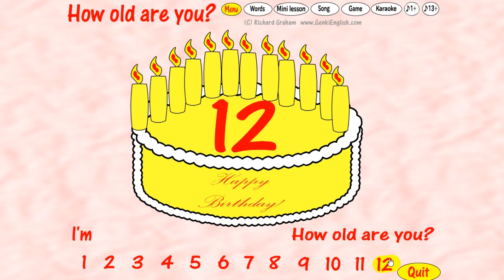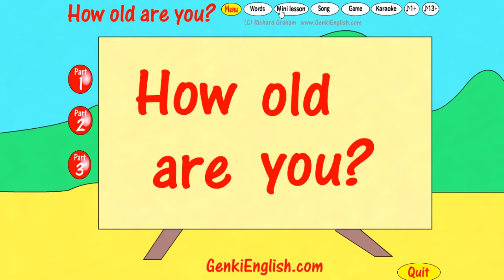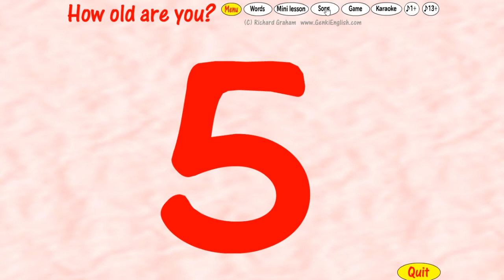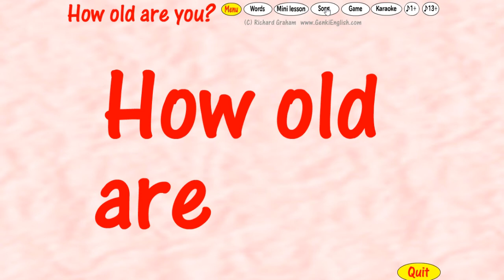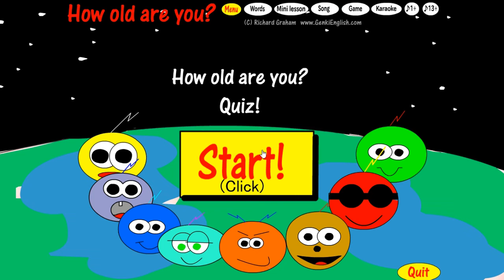Let's Play GENKI ENGLISH! | How old are you?